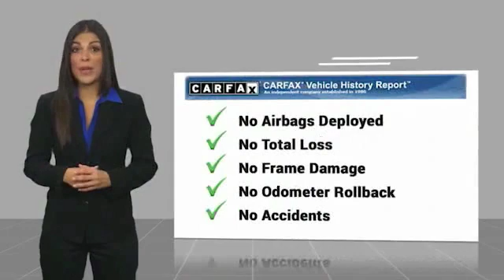2013 Jeep Wrangler 2013 Jeep Wrangler Unlimited Sport FOR SALE in Bakersfield, CA A1016C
2013 Jeep Wrangler Unlimited Sport

Bright White Clearcoat  Odometer is 4880 miles below market average!  Vehicle price and availability are subject to change without notice.